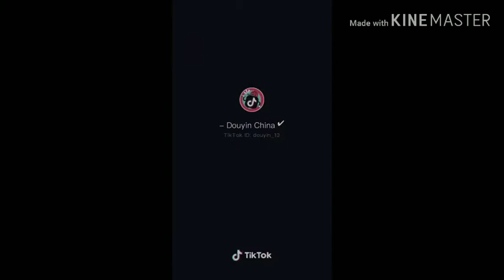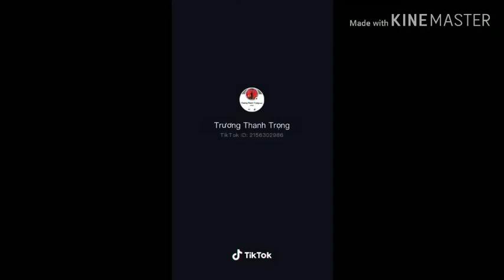Trào lưu dadada rimex hót tik tok#8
Cảm ơn